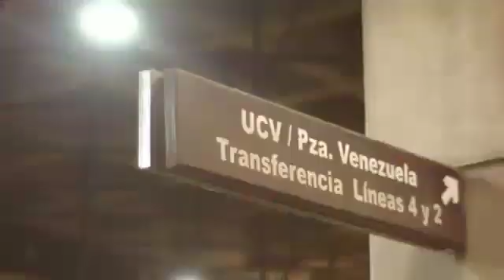Deleita esta hermosa pieza musical que representa a toda nuestra nación.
¡Venezuela es bella, y en Guárico la sentimos desde el fondo de nuestros corazones!